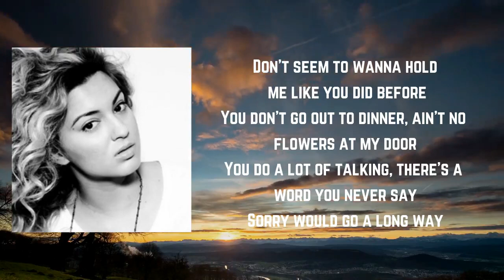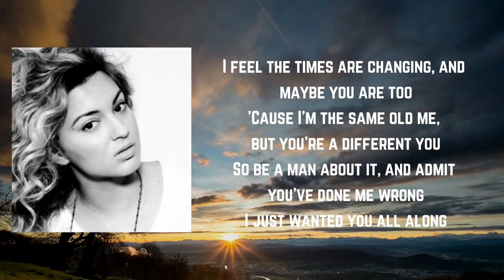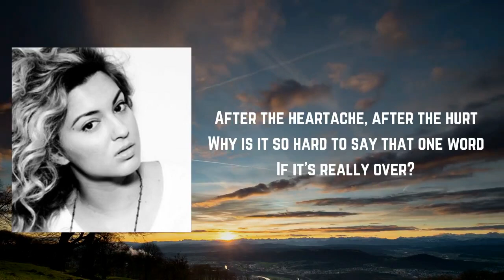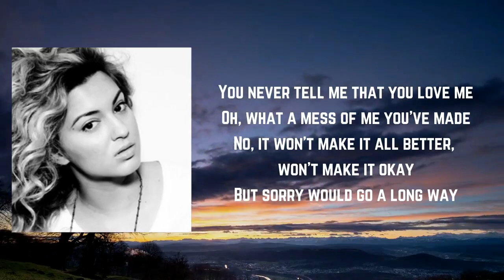Tori Kelly - Sorry Would Go A Long Way Lyric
Songs: Sorry Would Go A Long Way by Tori Kelly
Album

Sorry Would Go A Long Way Lyrics:

Don't seem to wanna hold me like you did before
We don't go out to dinner, ain't no flowers at my door
You do a lot of talkin', there's a word you never say
Sorry would go a long way
I stayed up all night waitin', and you forgot to call
And, oh, I feel so lonely, it's like you don't care at all
Maybe it's your ego or just your foolish pride
It's like I'm not on your mind
You never tell me that you love me
Oh, what a mess of me you've made
It won't make it all better, won't make it okay
But sorry would go a long way
I feel the times are changin', and maybe you are too
I'm the same old me, but you're a different you
So be a man about it, and admit you've done me wrong
I just wanted you all along
Ooh, you never tell me that you love me
And after the heartache, after the hurt
Why is it so hard to say that one word
If it's really over?
No, it won't make it all better, won't make it okay